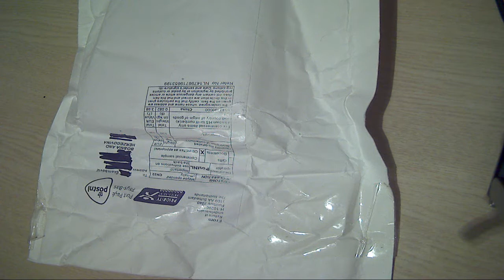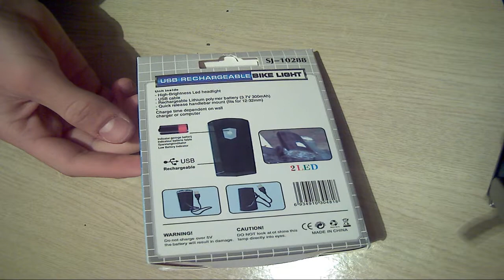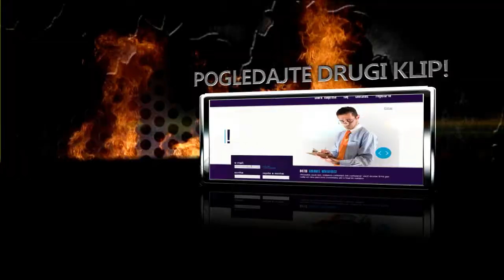Bike 2 LEDs Front Head Light | Review | GearBest